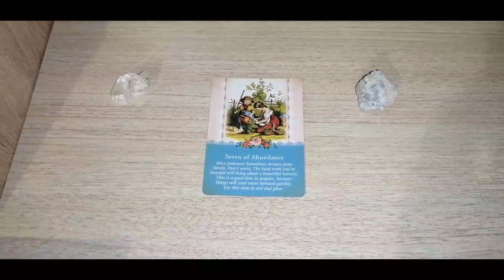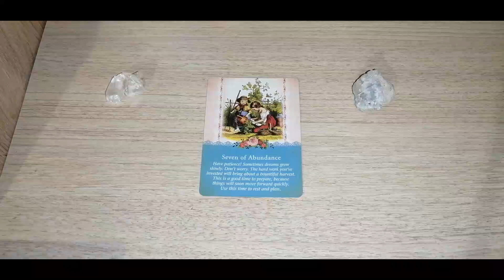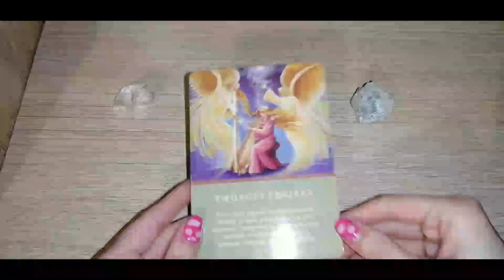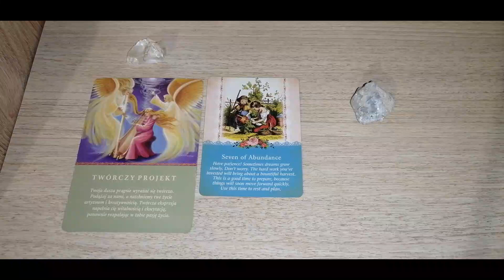Energia dnia - Środa 14.04.2021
Miłego dnia!